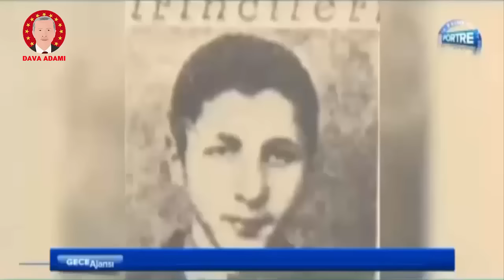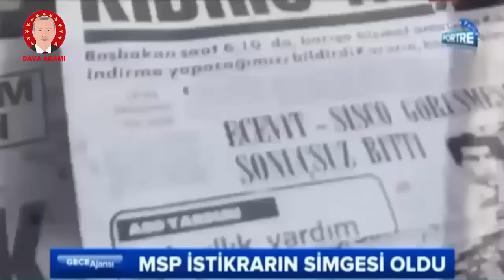Prof. Dr. Necmettin Erbakan Kimdir ?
Türkiye'nin yetiştirdiği en önemli mühendislerinden, siyasi adamlarından olan milli görüşüşün merhum lideri Necmettin Erbakan'ı. Prof. Dr. Necmettin Erbakan'ı vefatının 5.yılı anısına hazırladığımız portre...